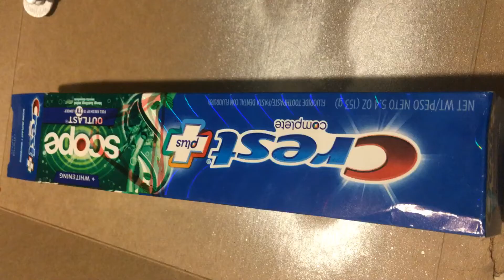Organizador para los cepillos de dientes con tapas de botella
Organizador para los cepillos de dientes!!!
Muy lindo y fácil de hacer

Materiales
Tapas de botella
Una cajita de la pasta de dientes
3 palitos de paleta
Pintura de spray
Pistola de silicona
2 tachuelas
Cositas para decorarlo
Las piedritas yo las compré en dollar tree también las tiritas de diamantes